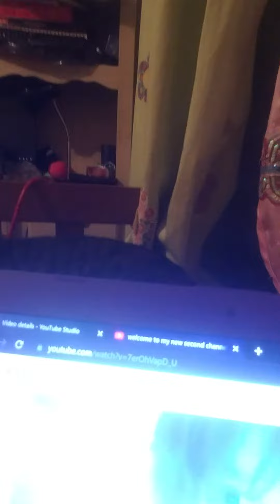subscribe to my second channel arden56 official